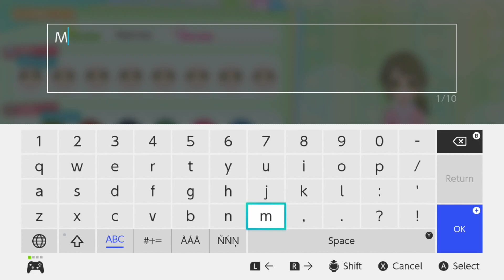Pups & Purrs Animal Hospital Nintendo Switch Gameplay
Gameplay of Pups & Purrs Animal Hospital on Nintendo Switch (no commentary). Release date: November 11, 2021. Price: $39.99 / £24.99 / 29.99€. Game file size: 439 MB. Publisher: Aksys Games / Numskull Games.